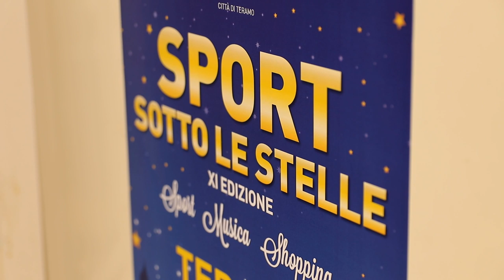Teramo. Festa in musica per il compleanno di Ivan Graziani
Weekend imperdibile a Teramo con due eventi di eccezione. Sabato 5 ottobre torna in centro storico "Sport sotto le stelle" mentre domenica 6 ottobre si festeggia il compleanno di Ivan Graziani con musica dal vivo in piazza Martiri